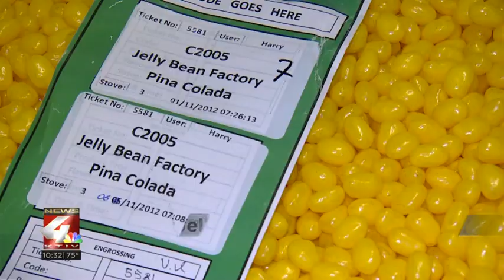National Jelly Bean Day & Birthday Shout Out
National Jelly Bean Day. Don & Trevor's Birthday